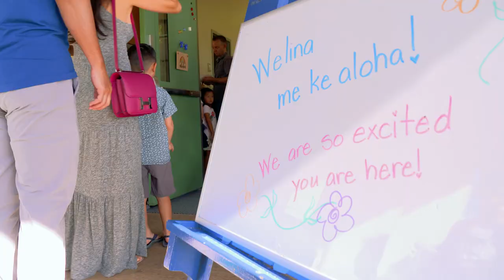Welcome to Punahou, Class of 2031!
Here's how Punahou's youngest learners got ready for their first day of school in the Omidyar K – 1 Neighborhood.